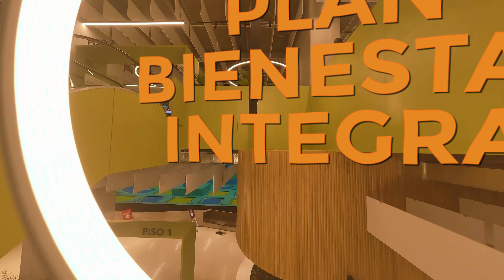Centro de Bienestar Integral Centro Mayor | Compensar